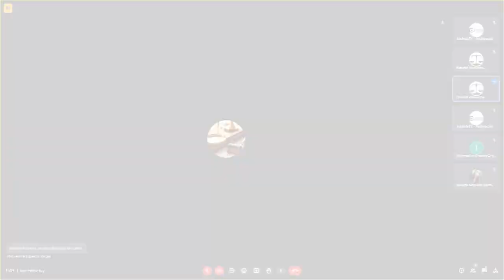Tutelas de derechos solicitada por Zamir Villaverde Garcia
Tutelas de derechos solicitada por Zamir Villaverde Garcia por el delito de lavado de activos.

Desde: Décimo Juzgado de Investigación Preparatoria de la CSNJPE (06.10.23).